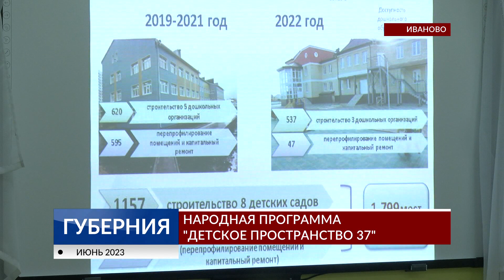Народная программа «Детское пространство 37»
В области продолжится реализация народного проекта «Детское пространство 37». Первый этап, пилотный проект запустили в регионе в 2021 году. В этом году в проект вошли 8 дошкольных учреждений восьми муниципалитетов. Подробности в репортаже.